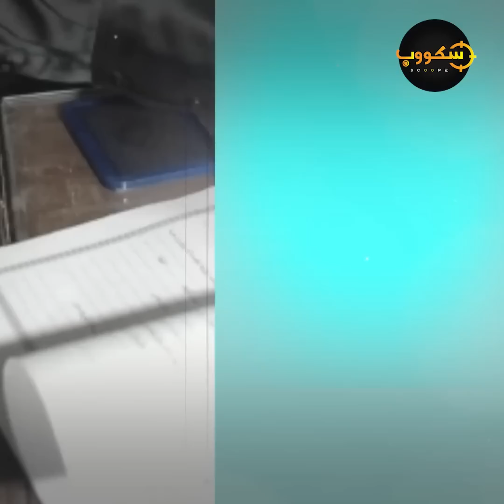إيمان العاصي.. ارتبطت بجوز شيري عادل واتحرمت من الجواز منه.. انفصلت عن جوزها التاني في القسم..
ما عليك سوى الانتساب إلى هذه القناة للاستفادة من المزايا والفيديوهات الحصرية والدخول في مسابقات وجوائز القناة